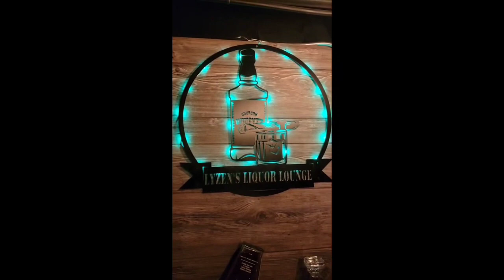EP: 249 Drum Whisky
Happy Taco Tuesday, everyone. I hope everyone is having a great day. I have to say, today is a great day to try a new Whisky from Indonesia. Today, we try a whisky from across the ocean called Drum Whisky. Grab a glass and have a drink with us.

Links to the Shirts and Boozy Bag...

We appreciate every one of you and look forward to you sending in pictures of your shirts and bags.

Hope everyone has a great day. Cheers!